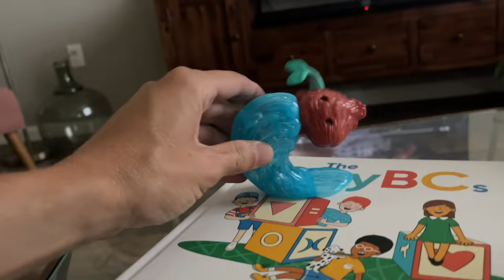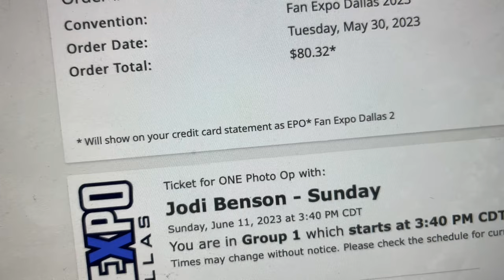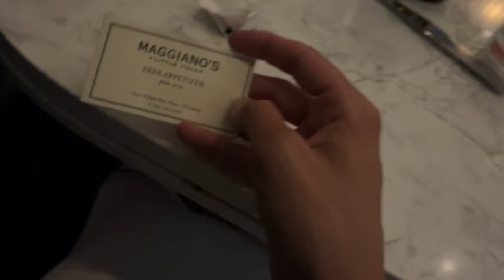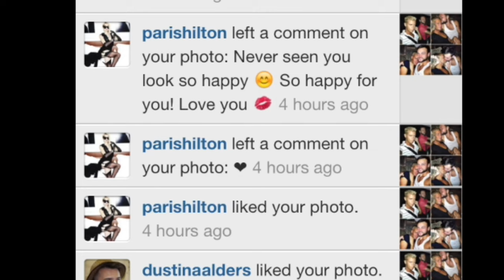10 YEAR FAMILY ANNIVERSARY! Celebrating The Day We Met & Became A Family, Birthday Tradition & More!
10 YEAR FAMILY ANNIVERSARY! Celebrating The Day We Met!

MAILING ADDRESS:
FRISCO, TEXAS
75034

Videos from May 25th - May 30th, 2023